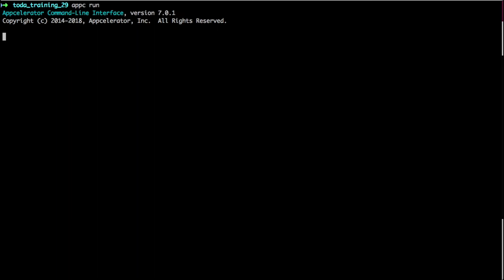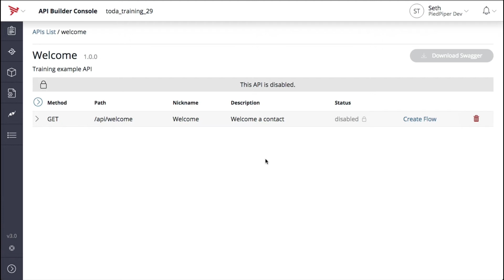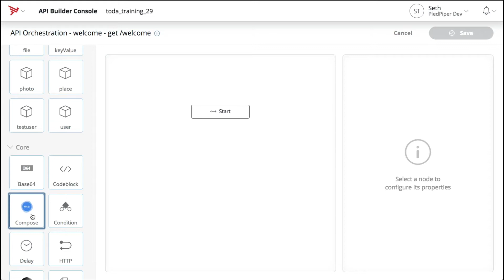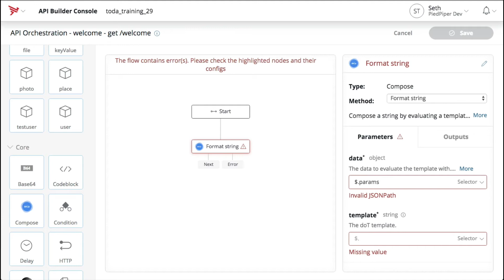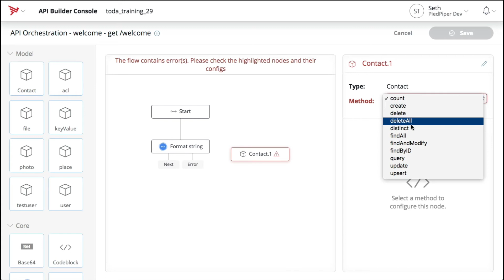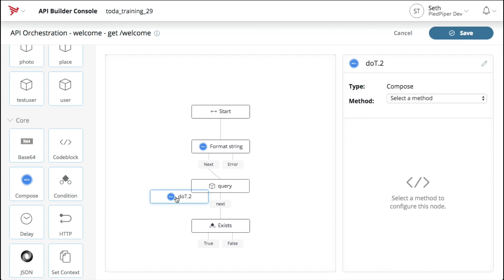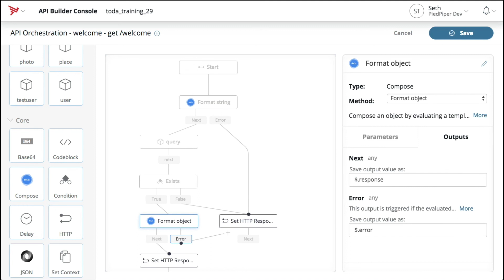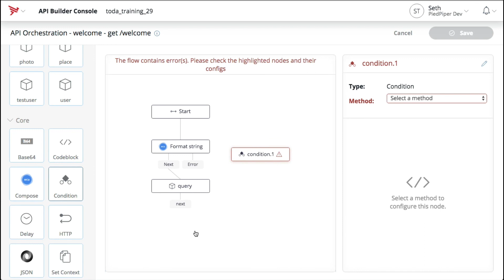Chapter 3 | API First Development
The third installment of our API Builder Tutorial series walks through how to use API Builder's API First development. Watch as developer Seth Toda demonstrates how to import and mock an API definition, how to use the API Builder flow editor to build out an API, and how to test your APIs.